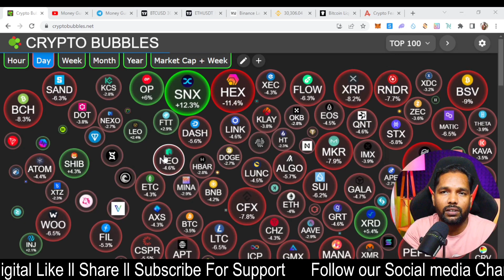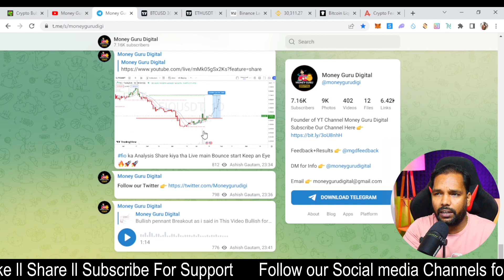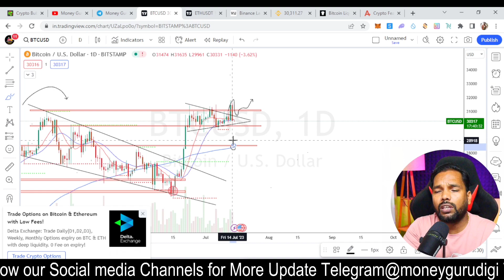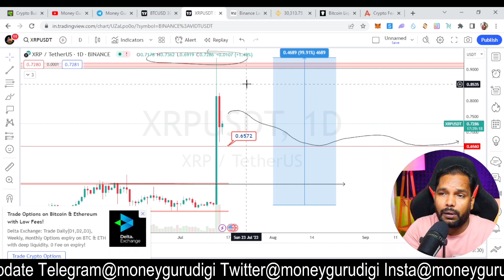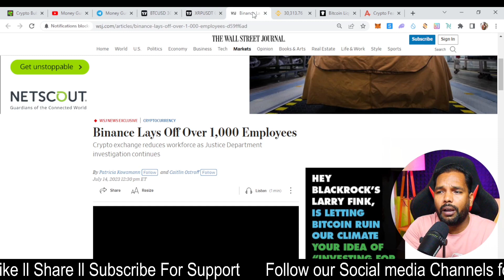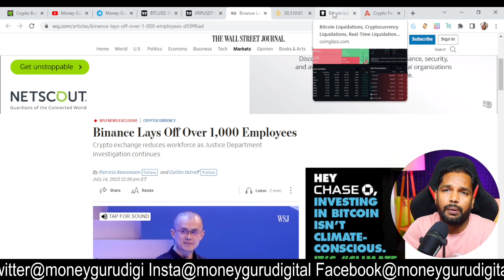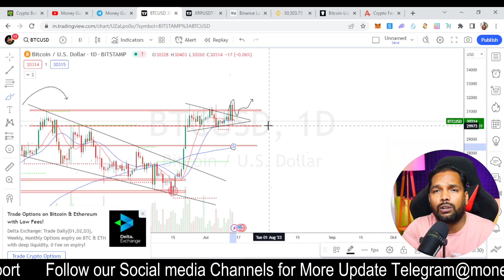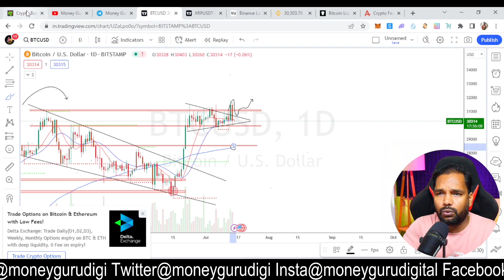Crypto Market Crash: BTC Next Move ll Alts Update ll Expert Analysis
Bitcoin,
Bitcoin Live Update,
Bitcoin Update ,
Bitcoin News,
Bitcoin News Today,
Bitcoin Price,
Bitcoin Price Prediction,
Bitcoin Mining,
bitcoin trading for beginners,
bitcoin today,
crypto,
crypto airdrop,
crypto arbitrage,
crypto news,
airdrop crypto,
crypto news today,
crypto bot,
crypto airdrops,
xrp,
zksync airdrop,
arbitrum airdrop,
shiba inu coin,
shiba inu,
starknet airdrop,
crypto trading bot,
crypto trading,
trading crypto,
crypto arbitrage trading,
Live crypto trading,
day trading crypto,